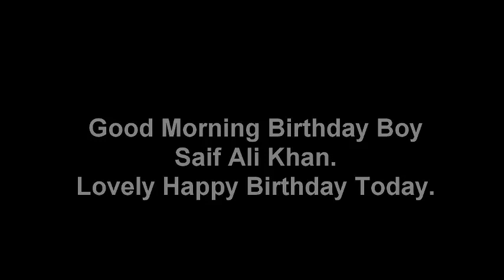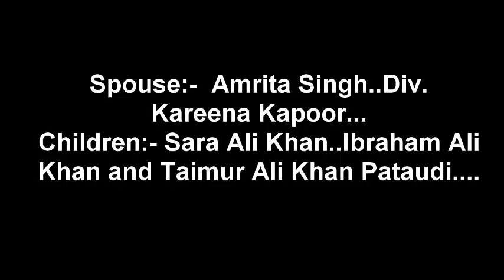Nawab, Saif Ali Khan || Happy Birthday || B'Day Status || Greetings || Wishes || Short Bio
Today We Celebrate our "One n Only Saif Ali Khan".. Birthday. Just Aswm.

Very Lovely Actor in Hindi Cinema...
Best Race Series..